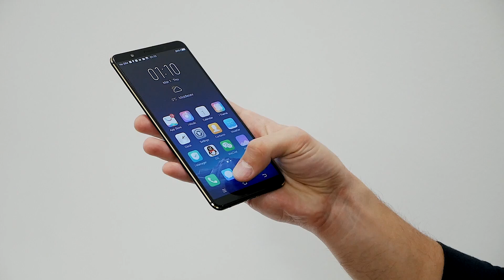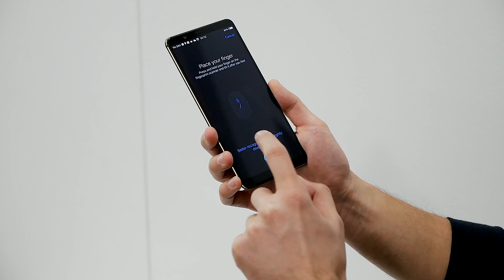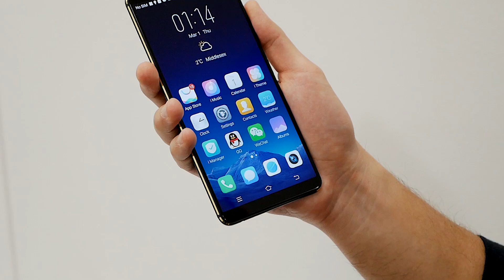Сканер ОТПЕЧАТКА в экране КРУТО: Тест Vivo X20 Plus UD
В этом обзоре Vivo X20 Plus HD - первый смартфон со сканером отпечатка пальца, расположенным под экраном. Как работает сенсор от Synaptics? И что умеет смартфон? Есть ли будущее у таких сканеров? Смотрим!